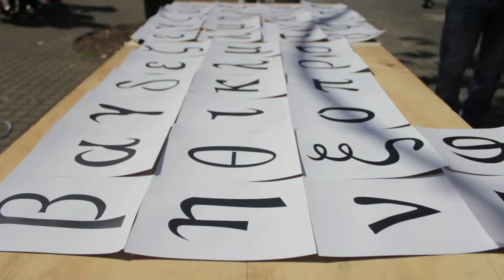Unidad de Comunicación y Salud en Activo Mi vida